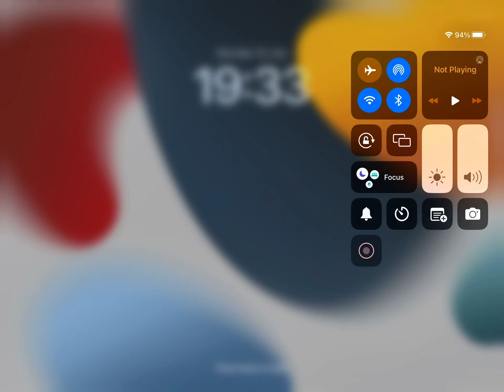OTR Blue TTT 5.7 Wollongong until I was dropped then a solo TT to finish for me